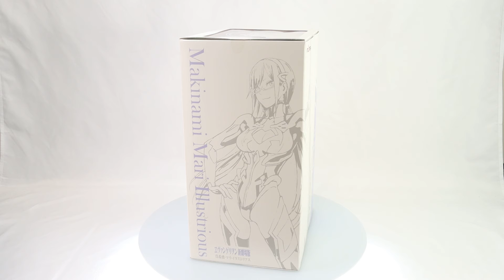Rebuild of Evangelion: Mari Makinami Illustrious Non-Scale Figure Box Video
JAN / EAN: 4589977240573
Product Name: Mari Makinami Illustrious
Series: Rebuild of Evangelion
Manufacturer: Flare
From "Rebuild of Evangelion", as the sequel of the collaboration series by the illustrator Shunya Yamashita and the sculptor Mitsumasa Yoshizawa (REFLECT), Mari Makinami Illustrious has been turned into a figure in an originally arranged outfit!A beautiful figure was born thanks to the collaboration with the Yamashita's pop/stylish touch and the Yoshizawa's delicate/fascinating expression of his sculpting and painting.

Illustration card by Shunya Yamashita is included.